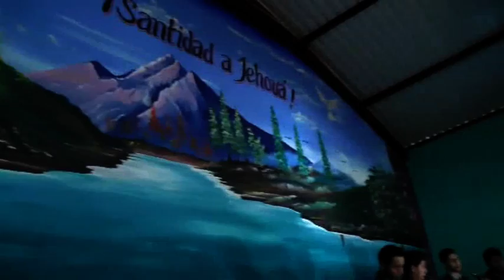35 AÑOS MINISTERIO PASRORA HERNANDEZ IDEC SANSIGUAN//4